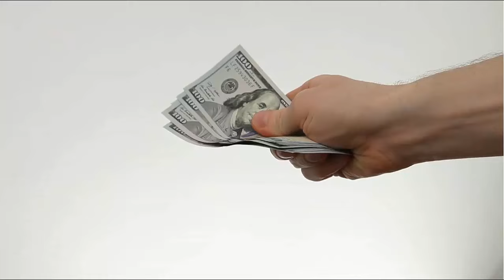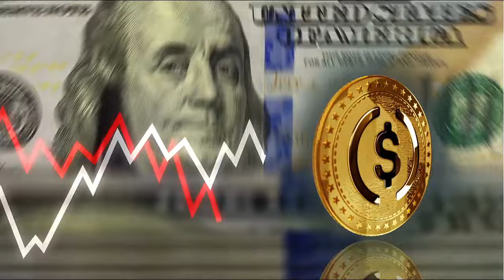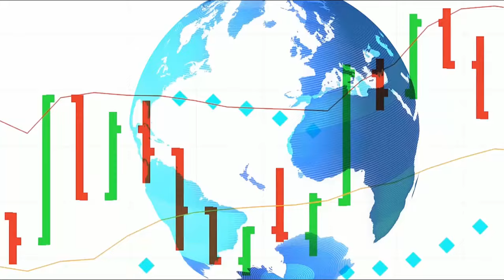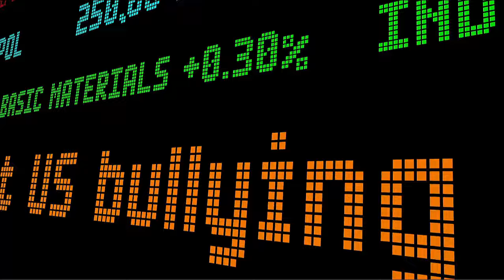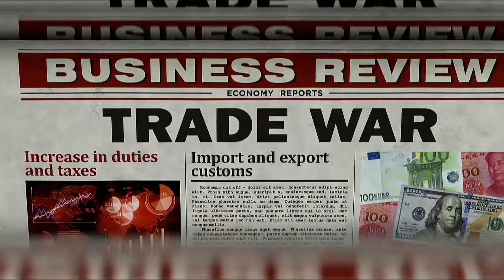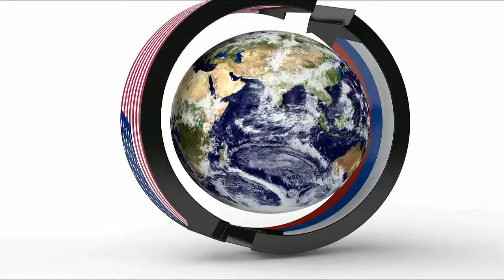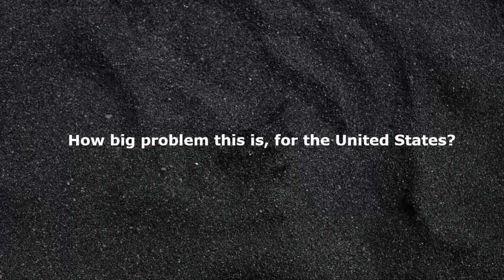China To Dump $1 Trillion US Assets: What's Going On?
Chinese companies could sell up to a $1 trillion pile of dollar-denominated assets as the US expected to cut interest rates, a move which could strengthen the Chinese yuan by up to 10%.
Recent trends suggest that Chinese companies, having accumulated over $2 trillion in offshore investments primarily in US dollar assets are poised to make a significant shift. This accumulation has been a strategic response to higher yields available abroad than domestic yuan-denominated investments. Projections suggest that this repatriation could range from $400 billion to as much as $1 trillion.
Who will keep funding the federal government’s borrowing spree? How big a problem this is, for the US treasury and the United States? Who is going to absorb them all, along with the new debt issued by the U.S. Treasury every month?
What are the ramifications of de-dollarization? What happens if the demand for dollars drops? Is buying gold and silver good now?